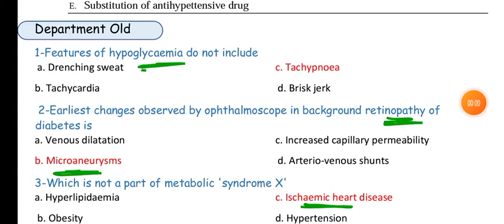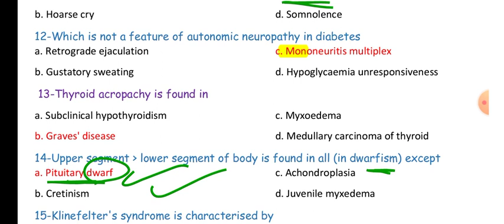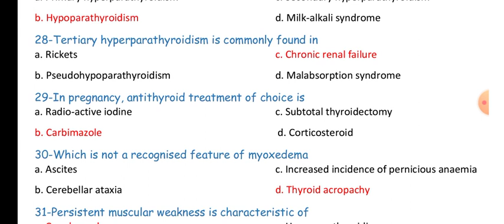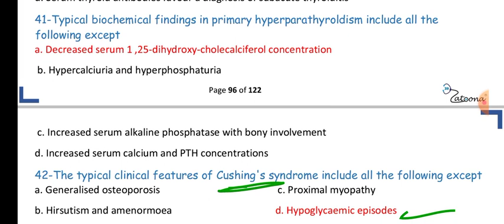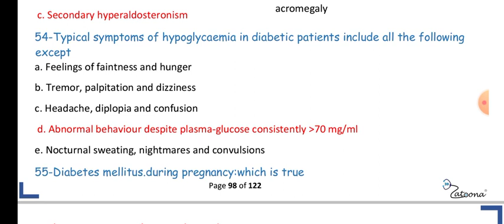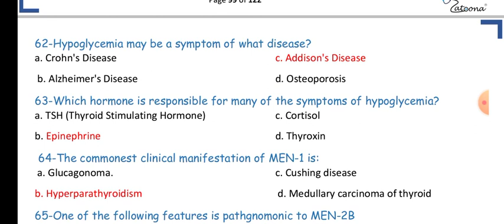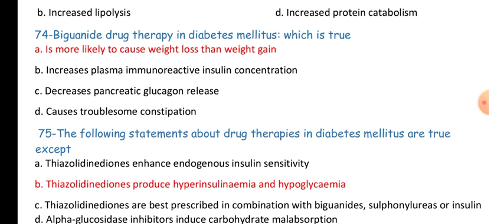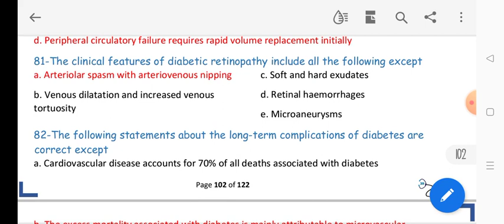Endo (Department Bank) 1 🦋